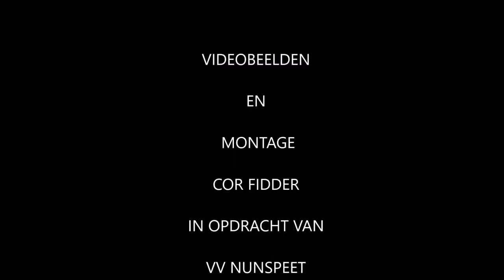Nabeschouwing Nunspeet-KHC 13 oktober 2018